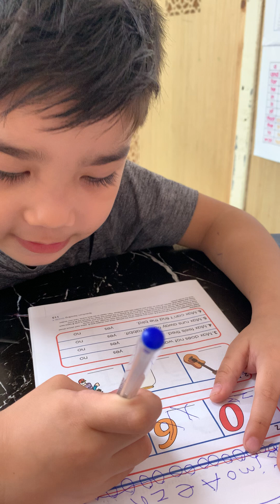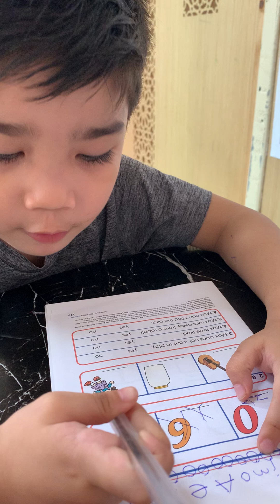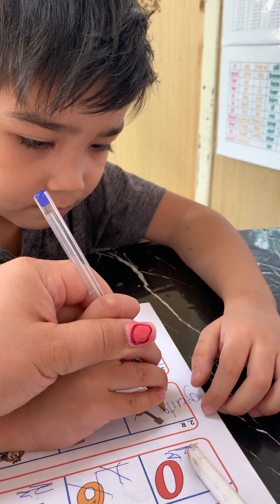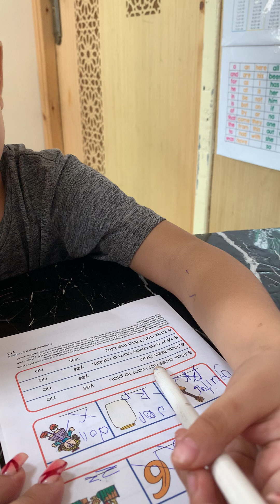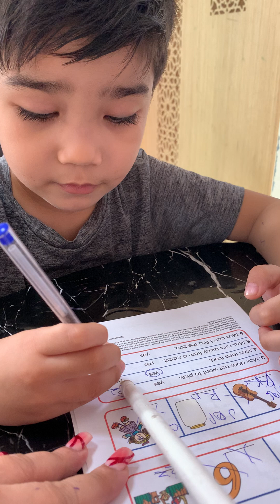"Simo Aezary's Magical Moments: A Kid's Daily Adventure 🚀 | Fun, Learning, & Surprises!"